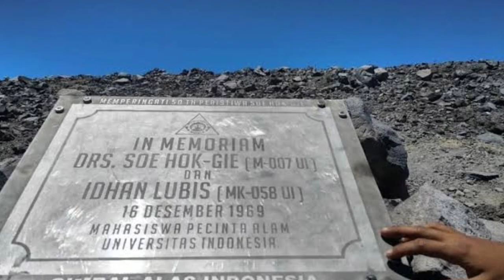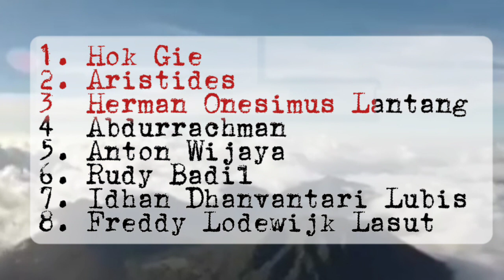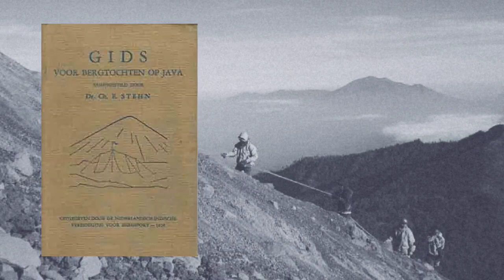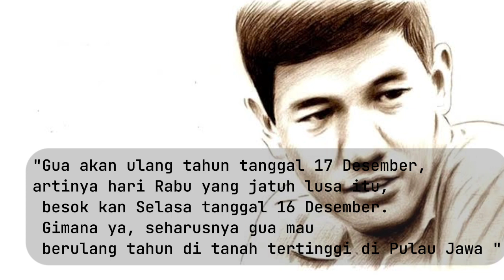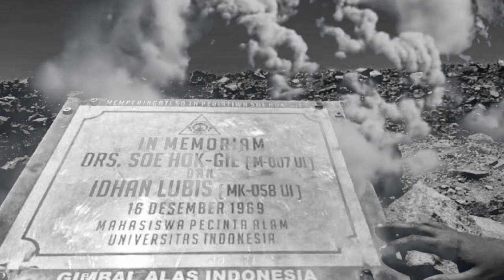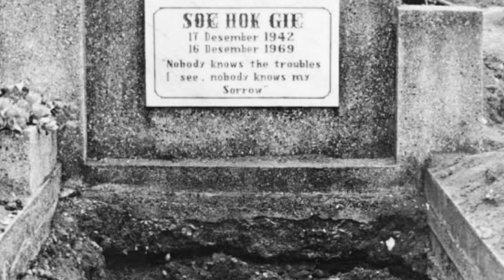Kisah Soe Hok Gie || Pendaki Pertama yang di peluk Puncak Gunung Semeru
Soe Hok Gie meninggal saat mendaki Gunung Semeru pada 16 Desember 1969 atau sehari jelang ulang tahunnya yang ke-27.  Gie meninggal bersama rekannya Idhan Lubis karena menghirup gas beracun di puncak Gunung Semeru